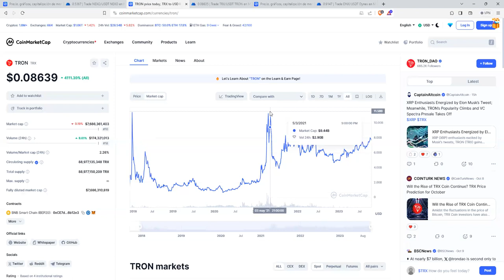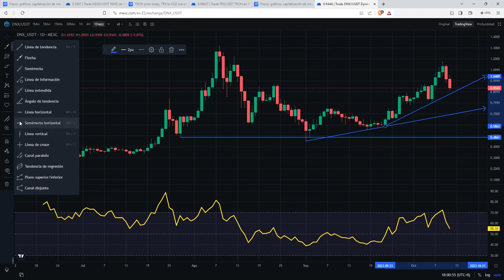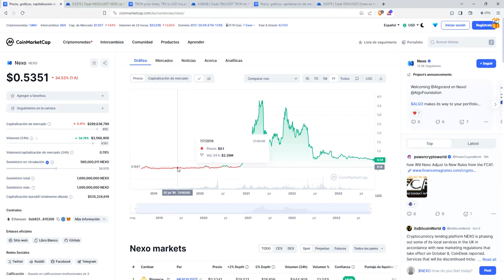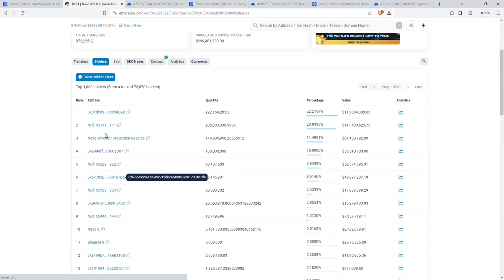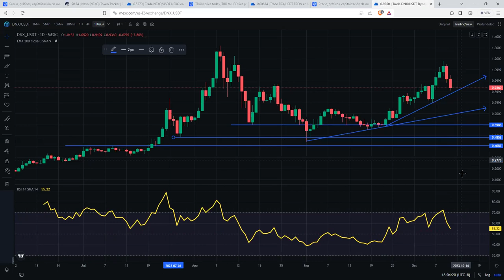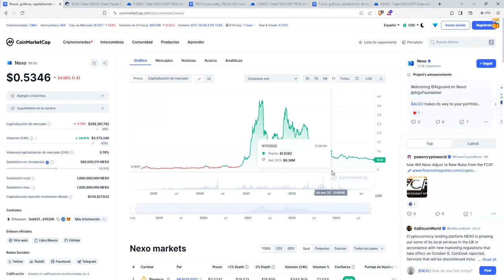3 tokens criptomonedas chollos que merece la pena vigilar